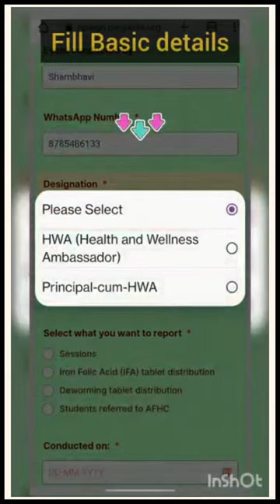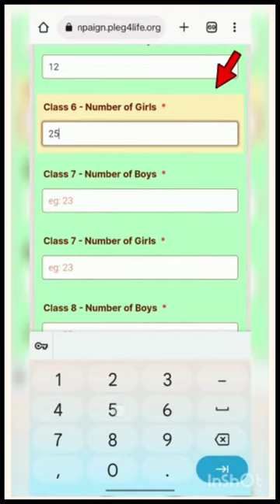SHWP App Demo for IFA entry - Meghalaya